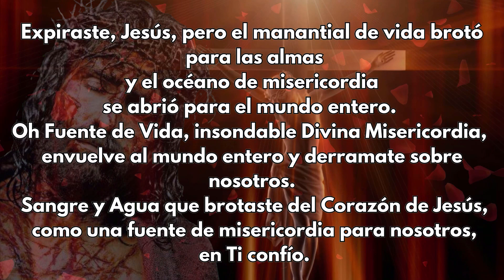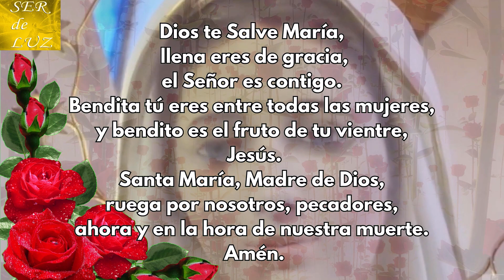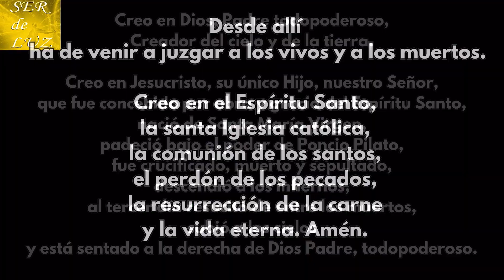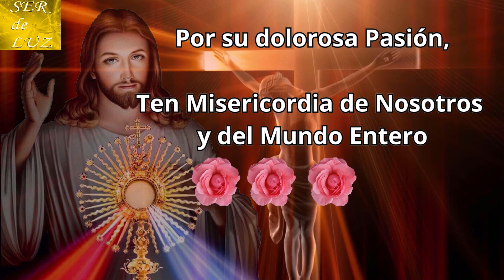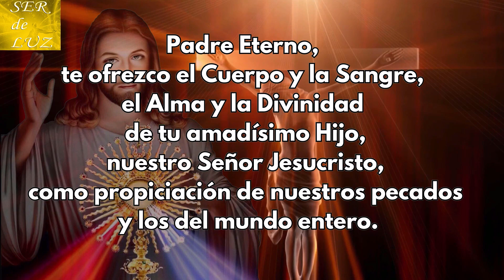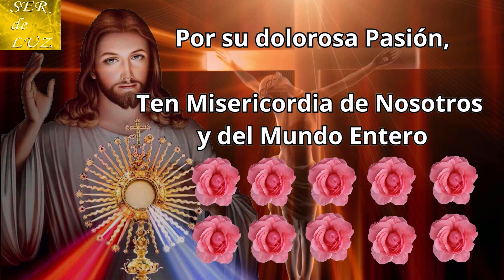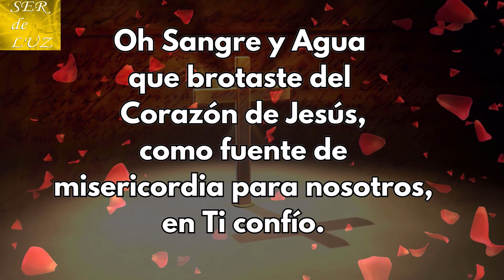Coronilla a la Divina Misericordia Viernes 1 de Diciembre de 2023🌷💖divinamisericordia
Misterios Luminosos
# Rosario Gloriosos
Rosario Gozosos
Misterios Gozosos
Santo Rosario Dolorosos
Misterios Dolorosos